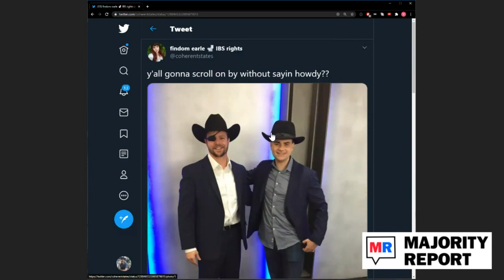No Girls Allowed In Ben Shapiro Star Wars Club